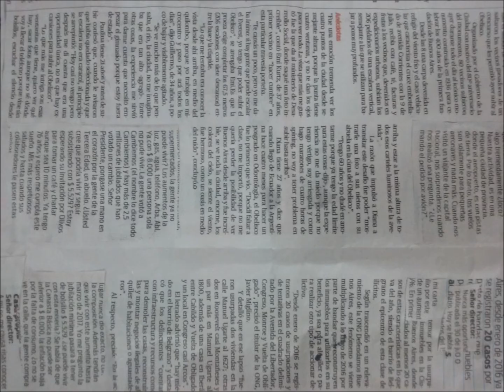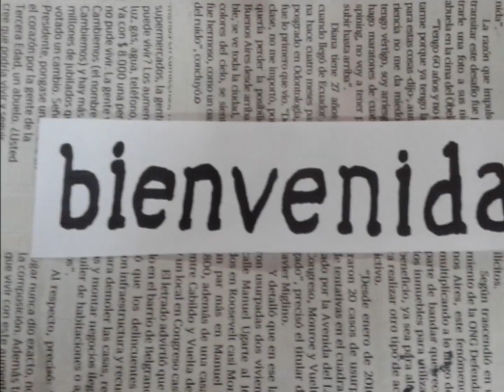BIENVENIDA DE MOMUSI A EMEPEA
Saludamos desde el MOMUSI la aparición de este espacio.